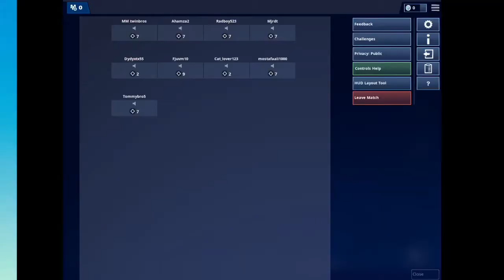23 kills by 7 year old on Team Rumble (Fortnite)